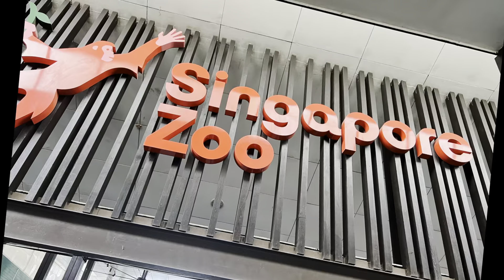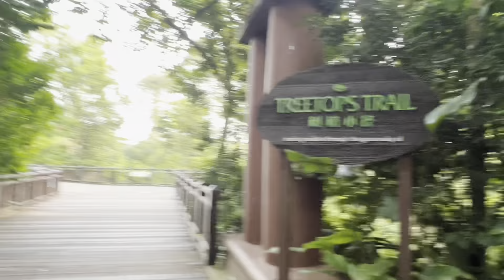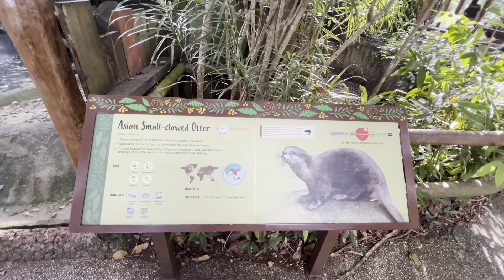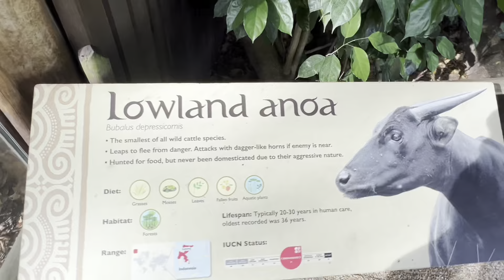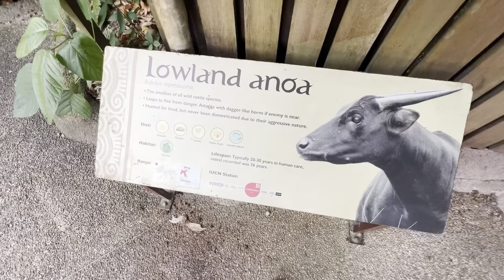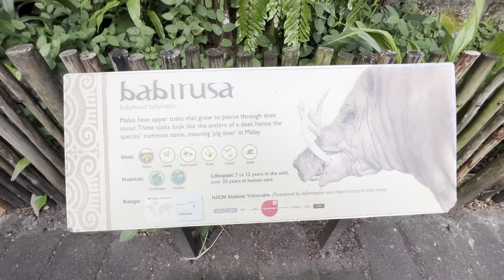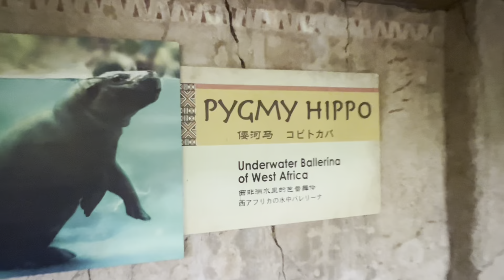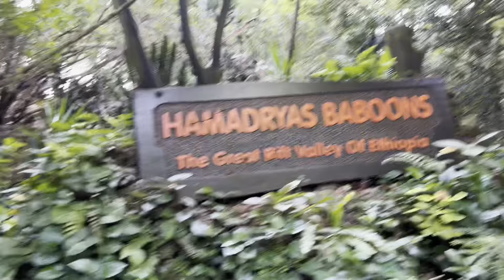Wild Animals At The Zoo Part 1 | Singapore Zoo